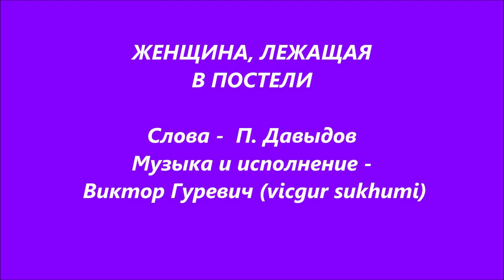ЖЕНЩИНА, ЛЕЖАЩАЯ В ПОСТЕЛИ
Слова -  П. Давыдов
Музыка и исполнение -  Виктор Гуревич (vicgur sukhumi)